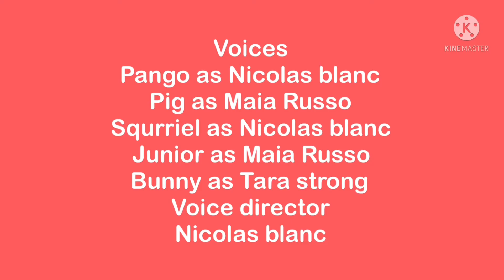Pango and Friends Credits (2014 version) with logo